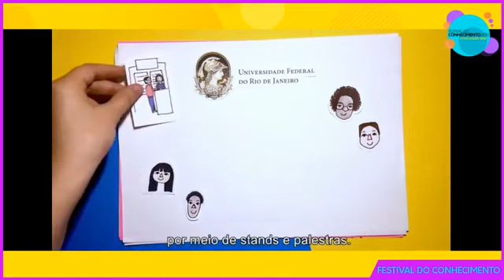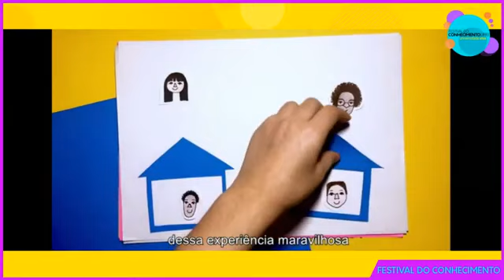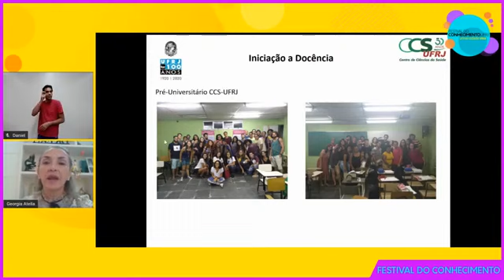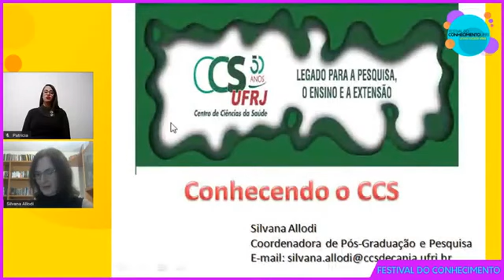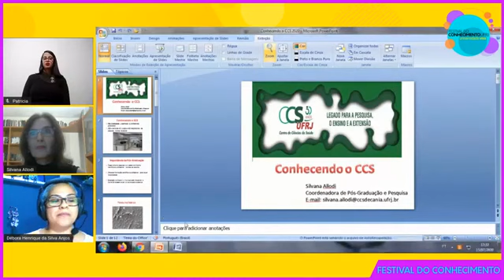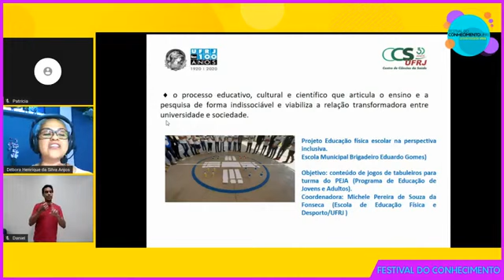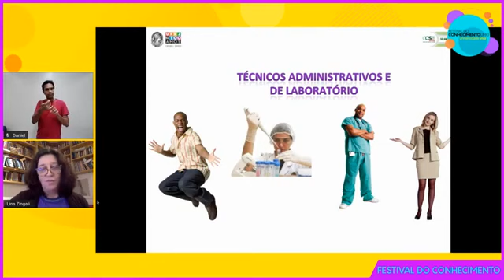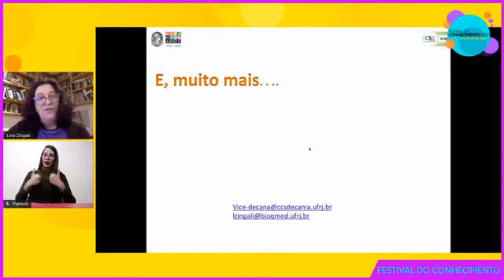15/07 17h Sl D Conhecendo os Cursos de Ciências da Saúde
😎 Educação Física; Dança; Teoria da Dança; Enfermagem e Obstetrícia; Farmácia; Medicina; Odontologia; Biofísica; Bioquímica; Ciências Biológicas: Ecologia/Genética/Marinha/Vegetal/Zoologia; Ciências Biológicas: Modalidade Médica; Ciências Biológicas: Microbiologia e Imunologia; Saúde Coletiva; Nutrição; Gastronomia; Fisioterapia; Fonoaudiologia; Musicoterapia; Terapia Ocupacional 😎

Com a participação de:
Georgia Corrêa Atella - Coordenadora de Integração Acadêmica
Luiz Eurico Nasciutti - Decano do Centro de Ciências da Saúde
Silvana Allodi - Coordenadora de Pós-Graduação
Lina Zingali - Vice-Decana do CCS
E mediação de Débora Henrique da Silva Anjos - Coordenadora de Extensão

🥳 Entre 15 e 24 de julho, dentro da programação do Festival do Conhecimento, o projeto Conhecendo a UFRJ promove oito lives especialmente direcionadas aos estudantes do Ensino Médio, falando sobre os nossos cursos de graduação, mostrando um pouco do cotidiano universitário e contando como as diferentes áreas do saber estão ajudando a enfrentar a pandemia de Covid-19, com o engajamento dos graduandos nessas ações – parte do processo de formação cidadã da nossa universidade. 🤩

🤩 O Festival do Conhecimento/Conhecendo a UFRJ é aberto ao público, mas quem quiser, pode se inscrever como ouvinte - até o dia 24/07 - e receber o certificado de participação